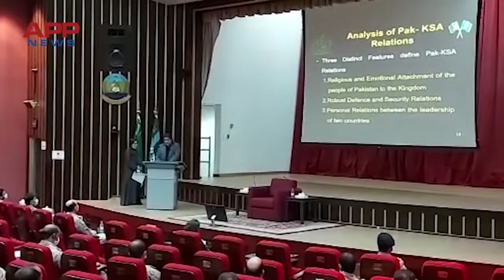APP NEWS Bulletin 17 DEC 2020 | Regional and National News | Associated Press of Pakistan